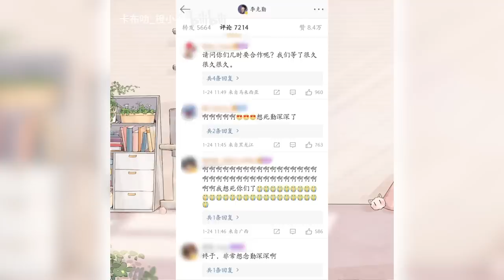【周深】“勤深深”三年了，李克勤说想和周深再次合作！看到大家的呼声了，好期待！可以永远相信周深的高音！清唱《人是_》好震撼！